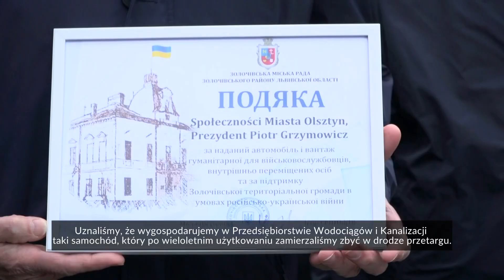Olsztyn nie ustaje we wspieraniu Ukrainy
Olsztynianie oraz władze stolicy regionu od miesięcy wspierają naszych wschodnich sąsiadów. Zaatakowana przez Rosję Ukraina otrzymała właśnie kolejną pomoc od naszego miasta.